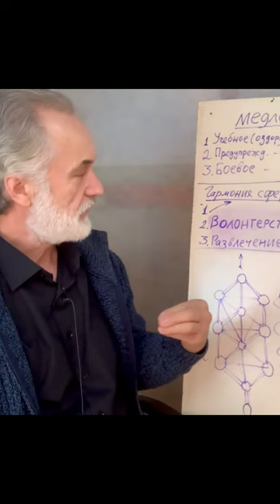Гармония сфер | Сергей Кравченко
Sergey Kravchenko @S.A.Kravchenko